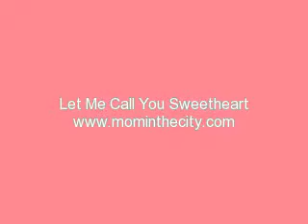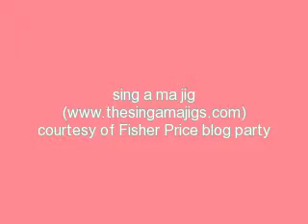Let Me Call You Sweetheart by The Sing-a-ma-jigs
Version of "Let Me Call You Sweetheart" by The Sing-a-ma-jigs